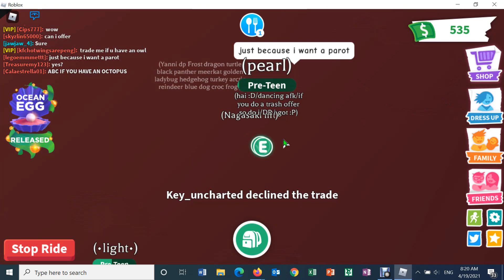playing adopt me